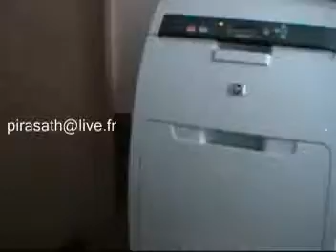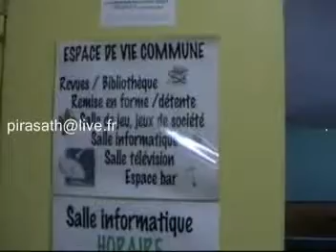pirasath france friends 2009